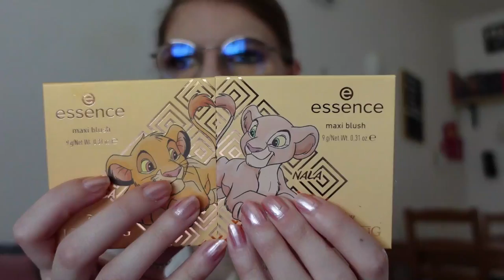Essence The Lion King maxi blushes uittesten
In deze video test ik de maxi blushes uit de Lion King collectie van Essence uit.